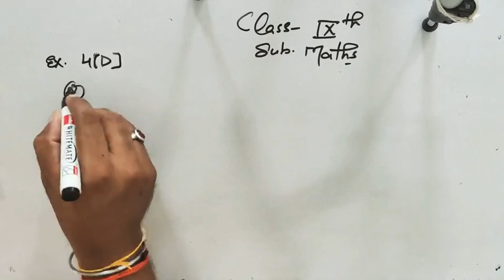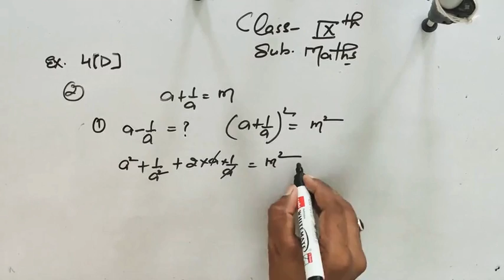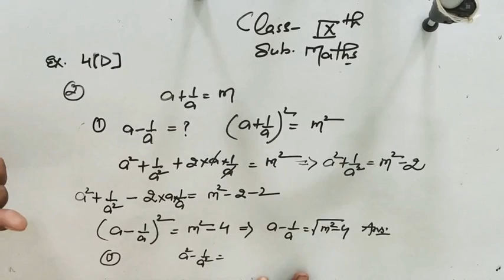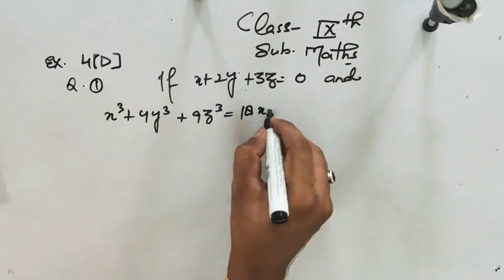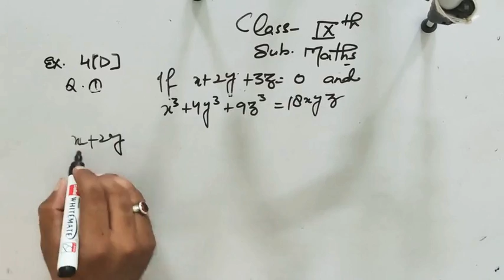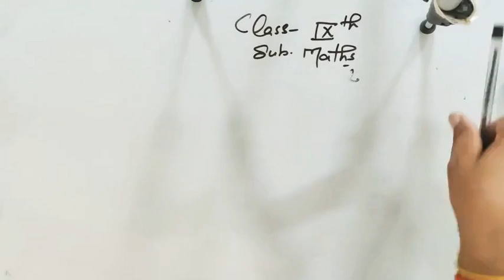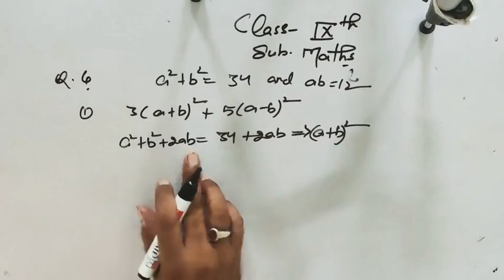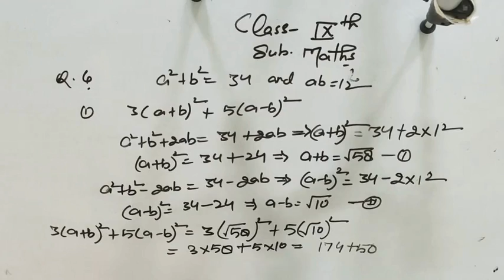Class 9 / Math / Chapter 4 / Exercise 4B